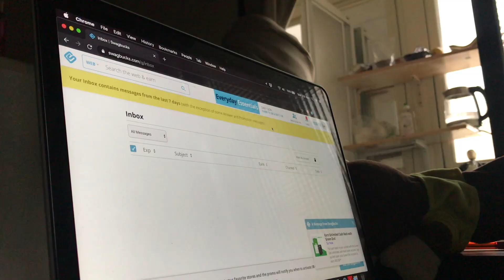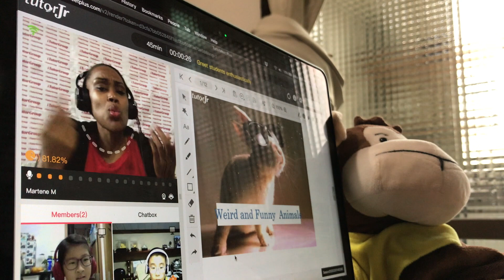A DAY in THE LIFE of TEACHING ENGLISH in TAIWAN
Follow me around on a typical weekday here in Taiwan.

I am a girl from Miami, Florida who ventured off into the international world and haven't looked back since. I would call myself world traveler who has been to 50+ countries and hopes to inspire people to dream big!

➡️ CHIME (bank account): GET $50 when you set up direct deposit.

Just sharing my journey with the world.